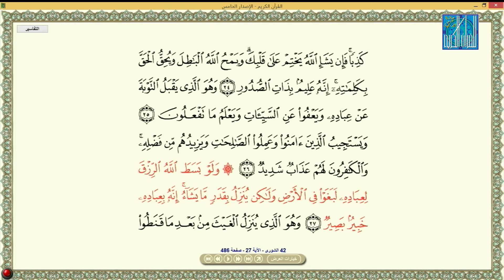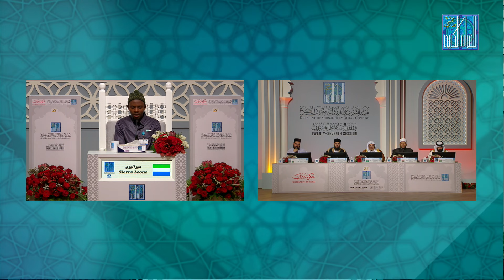MUHAMAD JALLOH - SIERRA LEONE | محمد جالو